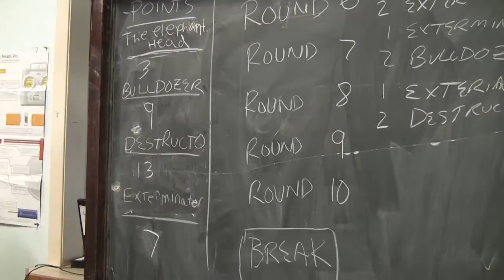LEGO Battle Bots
The robotics program at the Lakewood Computer Clubhouse worked on using LEGO NXT for battle bots.  The robots were controlled by the keyboard using bluetooth.